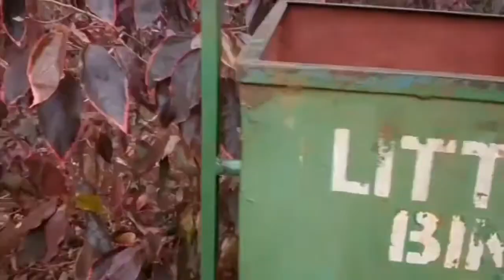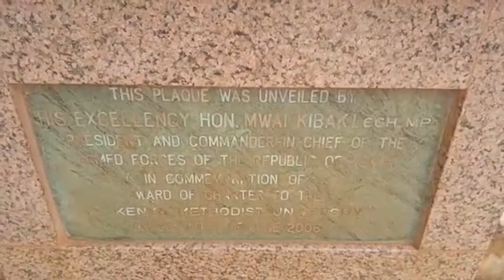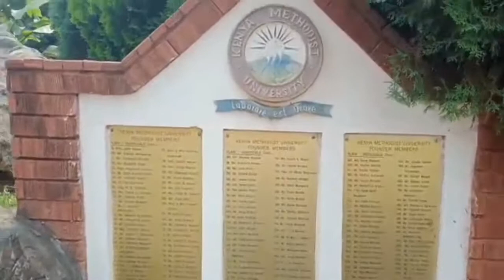Kenya Methodist University (KeMU) In Meru , Amazing Beautiful Landscaped Scenery, Kenya Is Beautiful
The kenya Methodist University (KeMU) is achartered private university founded by the methodist church in kenya,it was established in 1997 here in kenya,it is situated within the woodland on the north eastern slopes of mount kenya,five kilometers from Meru town